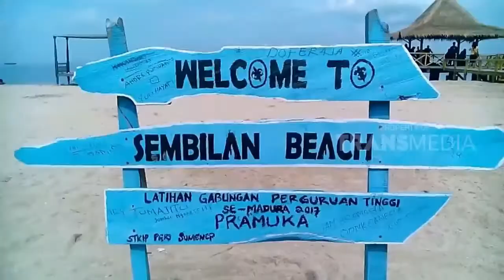Piknik Asyik Di Pantai Sembilan, Hawaii Ala Sumenep Madura - CAM ON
Thanks Trans7 and CAM·ON . semangArt Berkarya.